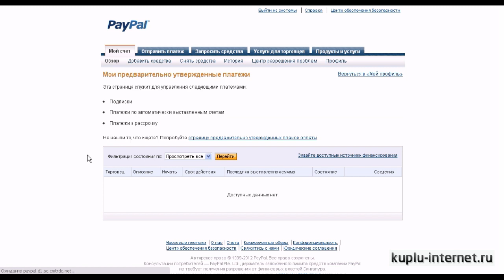Обмен и конвертация на PayPal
Видео инструкция, как осуществить обмен и конвертацию в платежной системе PayPal наиболее выгодным для Вас способом.